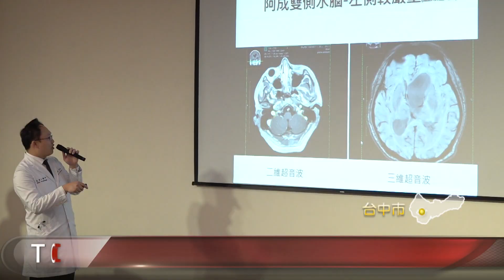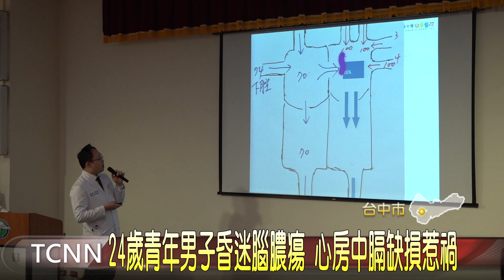24歲青年男子昏迷腦膿瘍 心房中膈缺損惹禍-大台中新聞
24歲阿成日前突然昏迷不醒，送醫急救後，被診斷出腦膿瘍併發阻塞性水腦，因先天性心房中隔缺損，造成細菌侵入腦部，幸好在醫療團隊緊急手術後，順利救回一命，醫師表示，國內腦膿瘍好發年齡多為六十歲以上的男性，但阿成才20多歲卻出現腦膿瘍，非常罕見，研判是跟他的先天性心臟疾病有關。